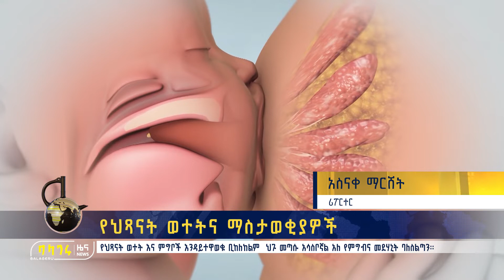የህጻናት ወተትና ማስታወቂያዎች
የህጻናት ወተት እና ምግቦች እንዳይተዋወቁ ቢከለከልም  ህጉ መጣሱ አሳስቦኛል አለ የምግብና መደሃኒት ባለስልጣን፡፡
እሸት እሸት መረጃዎችን ለማግኘት ፤ በጥበብና በተሰጥዖ ለመርካት፤
ነቃ ነቃ!!!